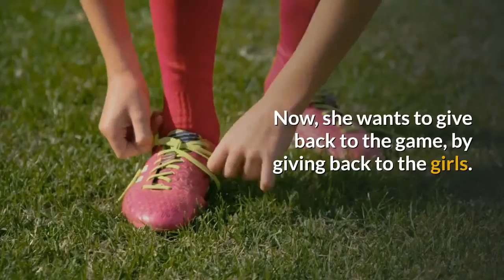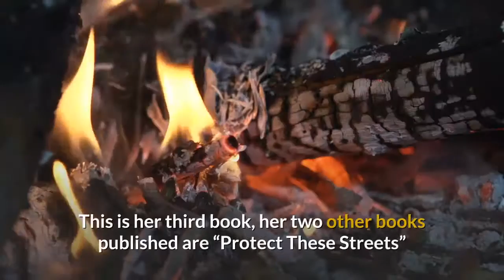Female Soccer Player 101 - Ebook + Audio + Video - HowExpert.com/femalesoccer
- Recommended Resource for Female Soccer Player 101 Enthusiasts!